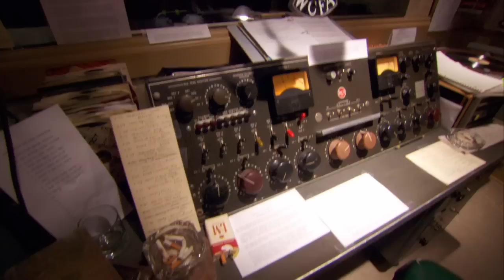Meet The Jersey Boys - The Making of the Movie: John Lloyd Young, Clint Eastwood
A look at the Jersey Boys movie (2014), featuring cast interviews with John Lloyd Young, Christopher Walken, Michael Lomenda, Vincent Piazza, Erich Bergen, and Renee Marino. The story of Frankie Valli and the Four Seasons